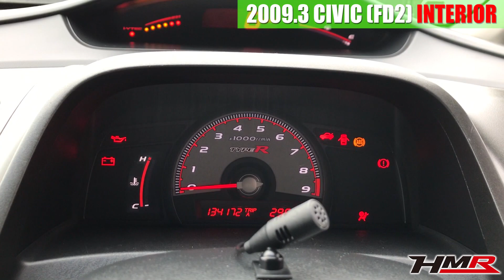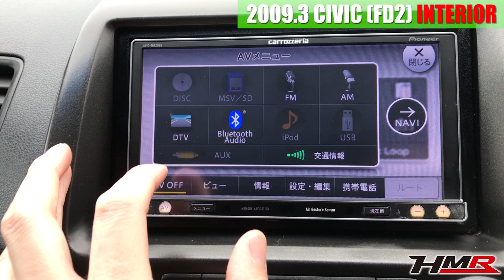【中古車】シビックタイプR(FD2) 内装編 SPOONマフラー TEIN車高調